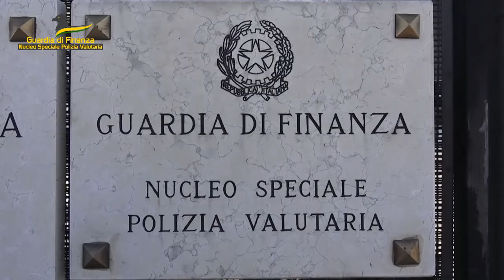Roma, truffa sul superbonus 110%: 6 persone arrestate e oltre 4 milioni sequestrati - Il Faro online